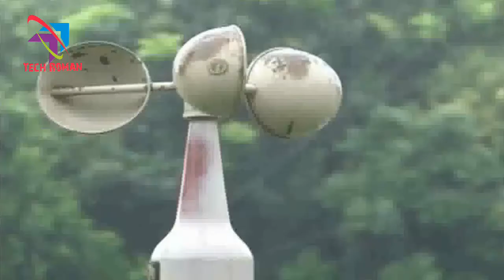সুন্দরবন এলাকা দিয়ে ঘূর্ণিঝড় বুলবুল প্রবল শক্তিতে আসতেছে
Hello Viewer Well Come To My Channel TecH Roman

I Am Roman Ahamed

Now I Will Show New Another Video.

Our Channel Always Uploaded  New Educaton, New Entertainment And Technical Video.